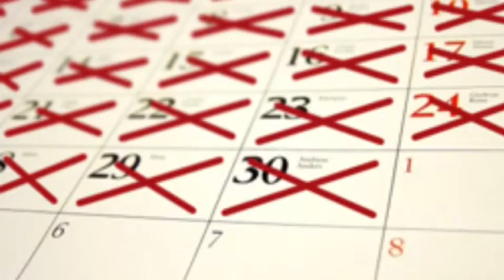The Pitch Black Woods were Alive with Sounds